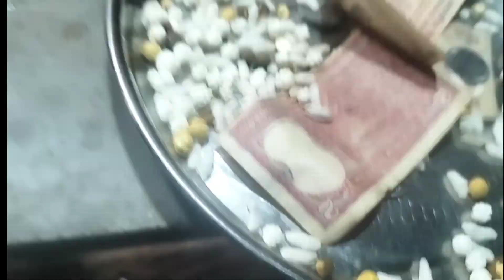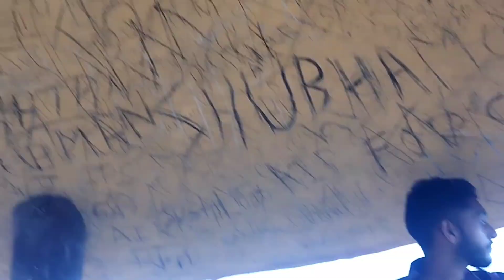इन दोनों ने तो शादी ही कर ली😂😂|| हर्ष पर्वत पर tour 😊😊|| part 2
Amit Chahar Vlogs

lots of❤

Himanshu POONIA:#@mrbeanvlogs7882

Sumit lamba:#@Lambamobilecare